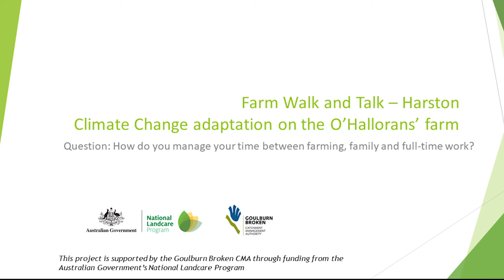Farm Walk and Talk Marisa and Nick O'Hallorans Meeting Recording